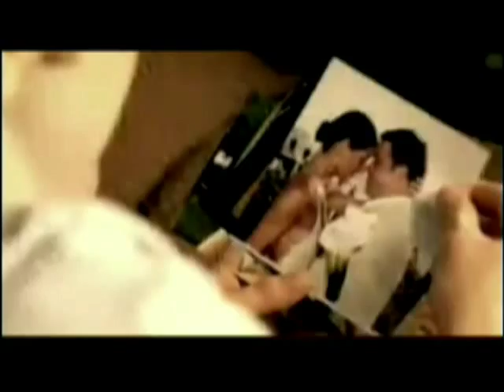Phil Stacey & Chapman Recording for Lifted Up Christian Music Challenge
Kansas City Christian Music Artists submit video of your best song at liftedup.org to win 10 free hours of professional studio recording time and open for Phil Stacey LIVE concert in Kansas City.  for details and contest prizes.